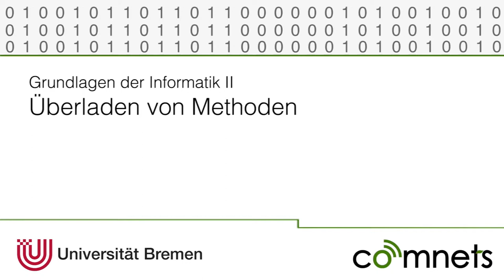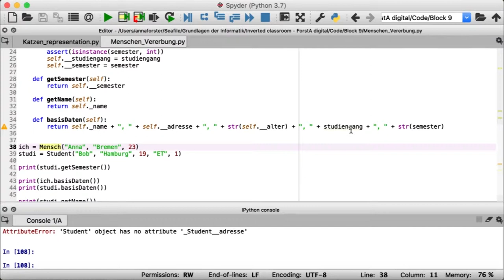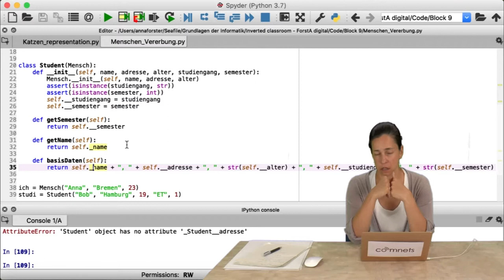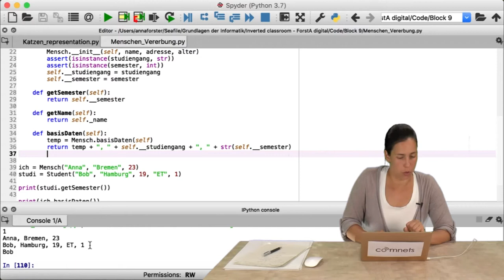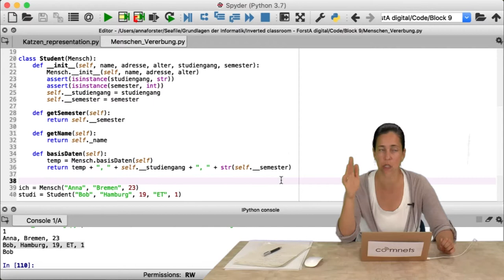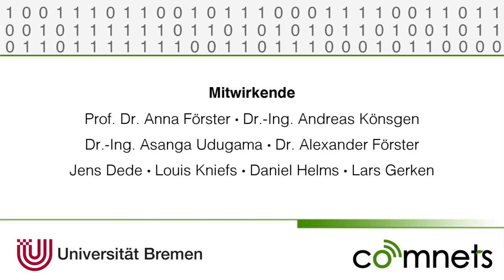Video 9-7d: Überladen von Methoden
Eine Methode mit mehreren verschiedenen möglichen Parametern (überladen) ist in fast jeder gängigen Programmiersprache möglich. Dieses Video erklärt, wie man diese nützliche Funktion in Python nutzt.